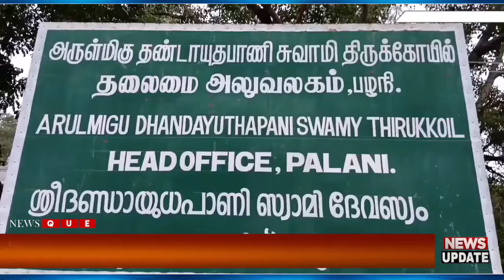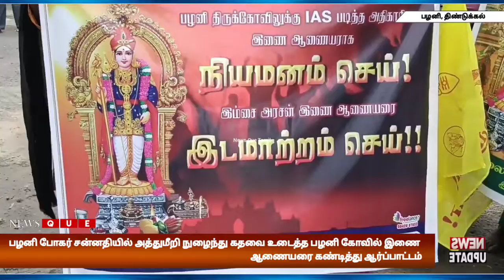பழனி போகர் சன்னதியில் அத்துமீறி நுழைந்து கதவை உடைத்த பழனி கோவில் இணை ஆணையரை கண்டித்து